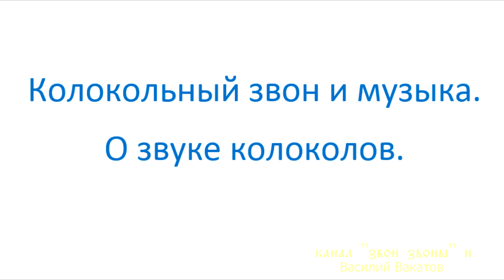Василий Вакатов. Часть 3. Колокольный звон и музыка. Беседы о колокольном звоне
Василий Вакатов звонарям: "Считать ли звонарей музыкантами? Очень не похожи русские колокола и европейские музыкальные инструменты. Но и в том, и в другом случае - важно научиться слышать и чувствовать свой инструмент. Многолетние наблюдения, беседы с профессиональными музыкантами привели меня к выводу, что процесс обучения звонаря и музыканта практически одинаков, и самое важное в нем - идти от слышания к действию."